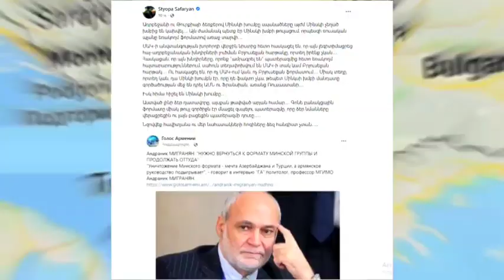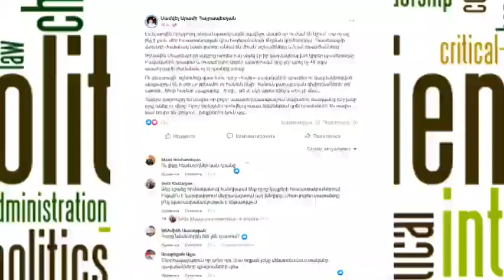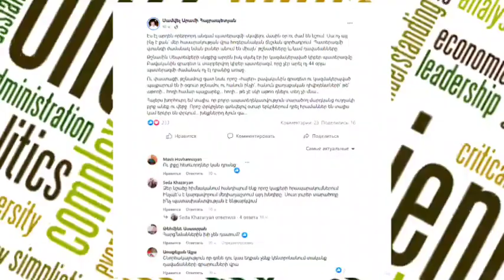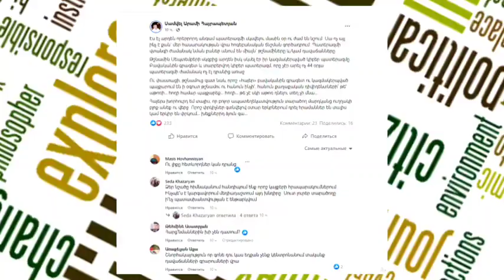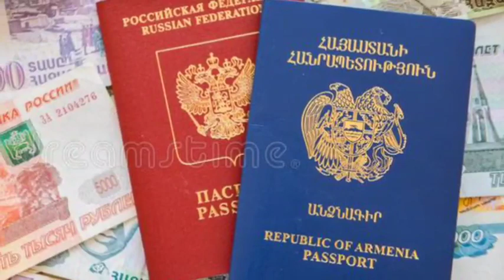ԱՄՆ-ի կոշտ Հարվածը ազերիներին